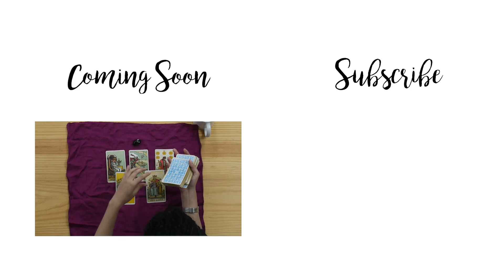Your guide to becoming a Music Startup with Shanay Shah- Lets talk by House of Ritika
I Love having that rare man come on the show to admit some of his most vulnerable moments! Catch Shanay's untold & touching stories about his startup days to singing on the streets of San Fran.

Shanay is a Mumbai based Singer, Songwriter and Guitarist. He was the runner up of Radio City, Super Singer Season 9.
He has travelled across continents to play music.
In San Francisco he appeared on a popular chat show called the
H.A.P.I. show.In 2017, he performed in Greece, Italy and other European countries for a few Corporate Shows and Weddings!
In India, Shanay started off with his band in 2015, where he has played at multiple Music Festivals, Corporate Events, Weddings, etc.
Shanay performs Acoustic Pop music as solo artist as well as with his band.